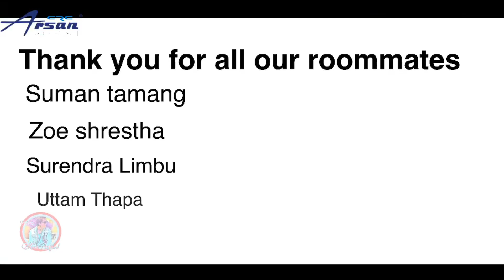Man bina ko dhan thulo ko dhan binako man || ashok darji || cover by korean guys || arsan ego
Cameraman: arsan
Editor: arsan
Guitarist:santosh yakso
Singer :juga